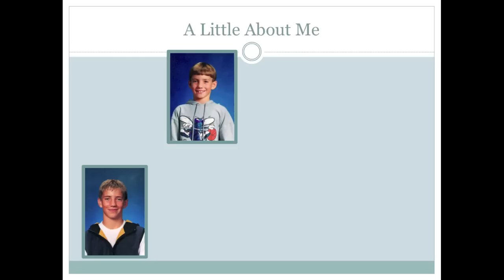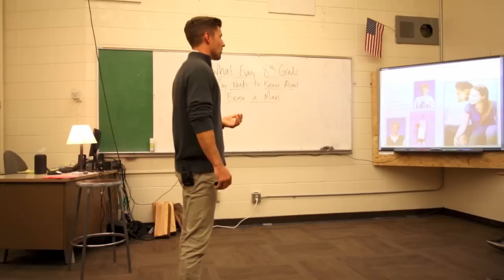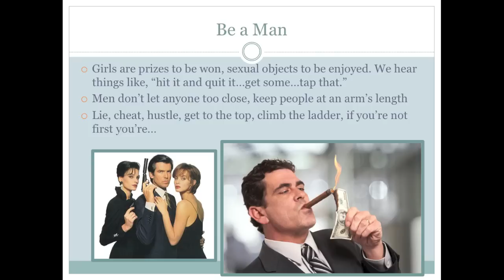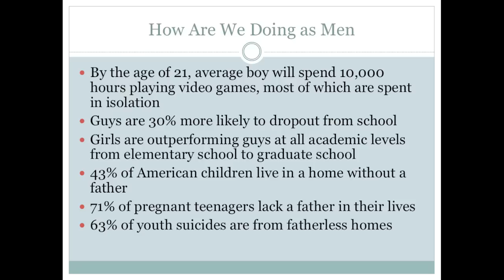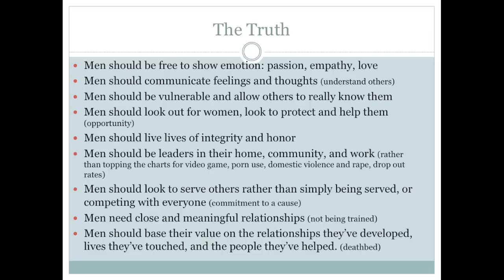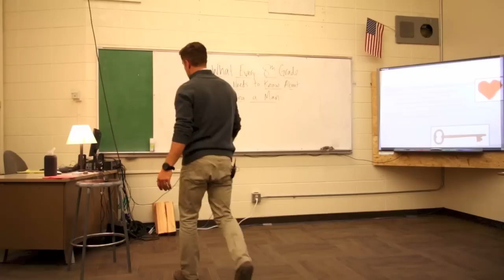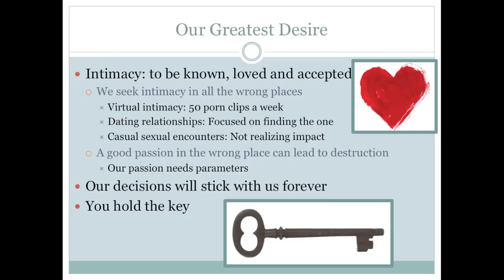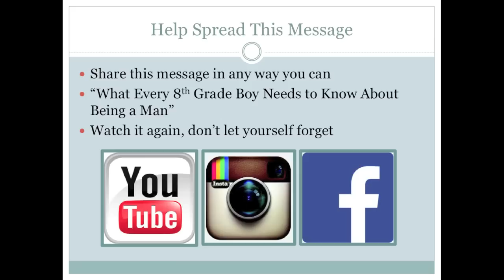What Every 8th Grade Boy Needs to Know About Being a Man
This presentation was given to the 8th grade boys at the end of our sex education unit.  The goal is to re-direct the meaning and the stereotype of what it means to be a man, and to encourage every young man to consider their own future before making decisions they may regret.